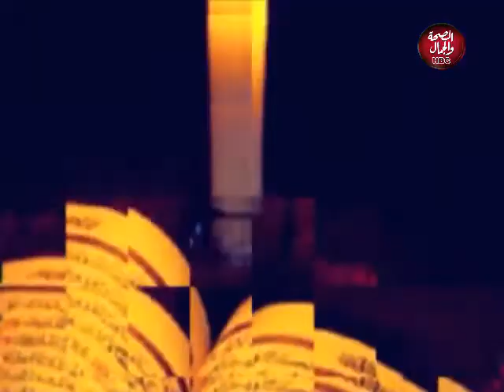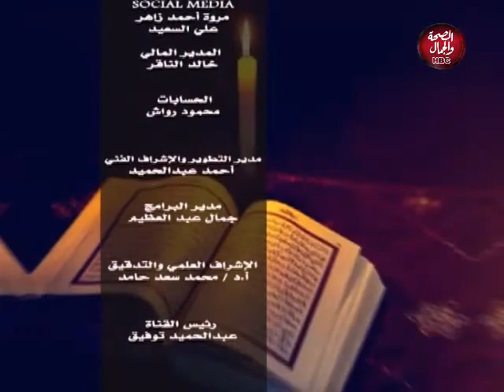بين الشريعة والقانون | القانون الجنائي بين الشريعة والقانون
تقديم: المستشار /محمود سعد العريان

قناة_الصحة_والجمال# برامجنا